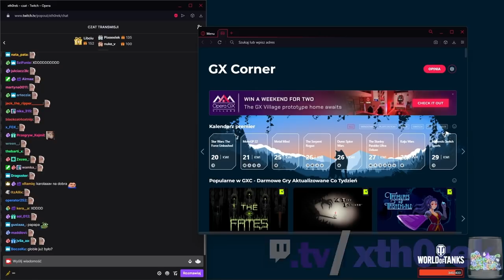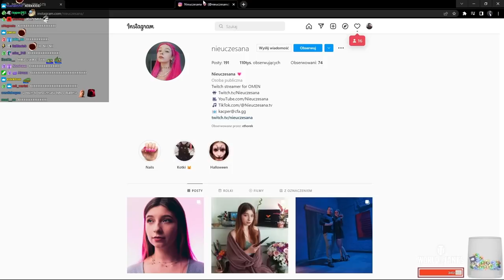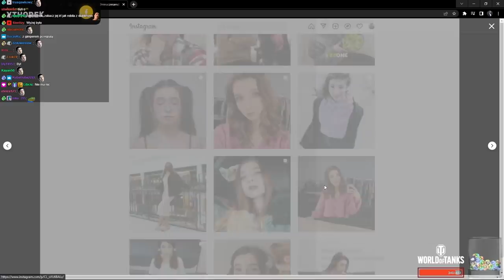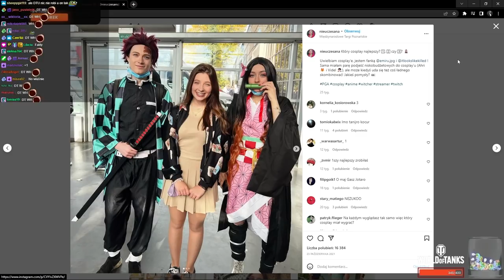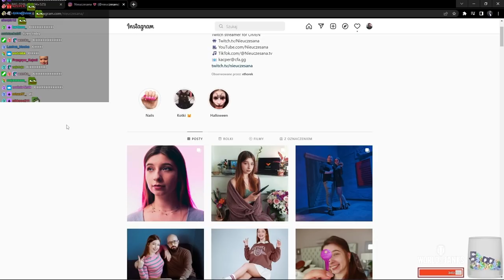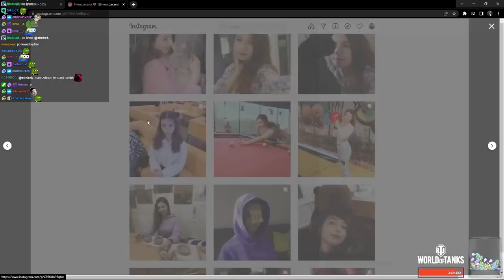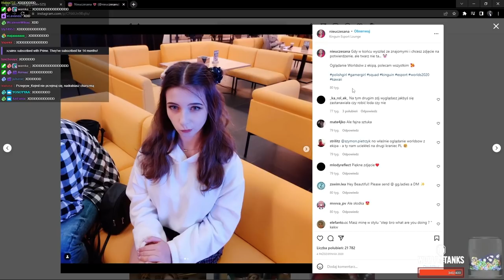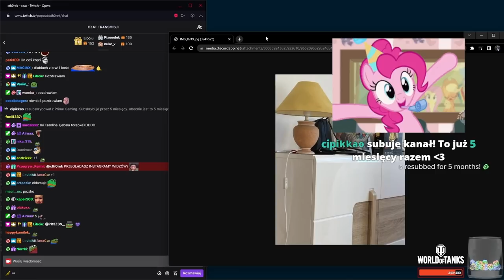Thorek przyłapał Diablesa!